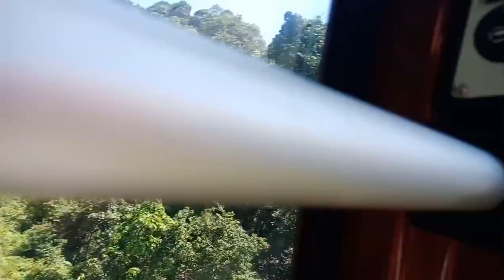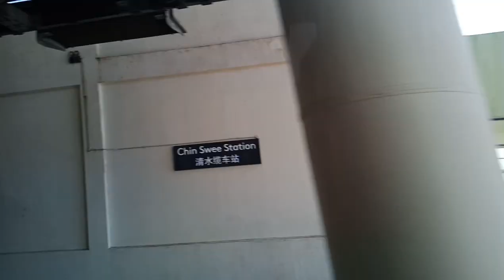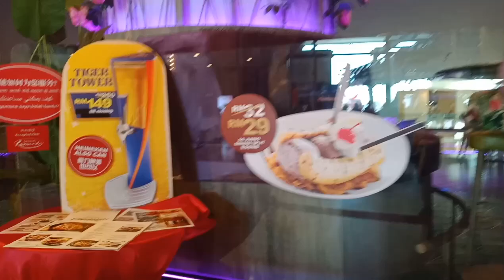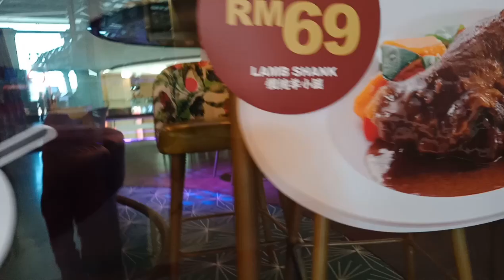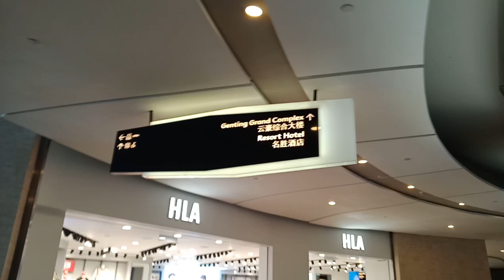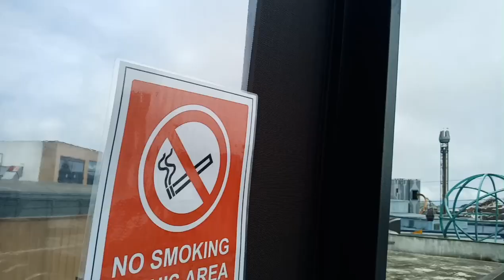genting highlands @ 30/10/24